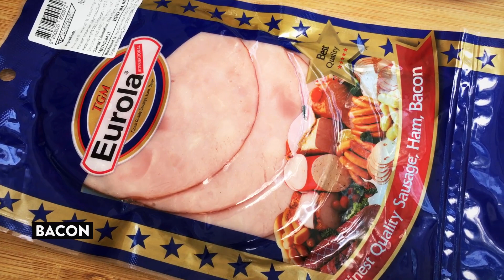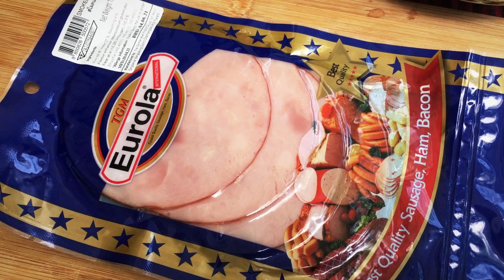Sandwich Recipe | របៀបធ្វើសេនវីច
Sandwich Recipe
Hello everyone! Welcome to KENCHARYA channel. Today I am going to show you how to make Sandwich Recipe. Please kindly find my following recipe: Bread, Bacon, Egg, Pate, Potato Paste, Sugar, Cabbage, Fish Sauce, Salt, and MSG. Let’s watch video together for a detail.

Good luck!